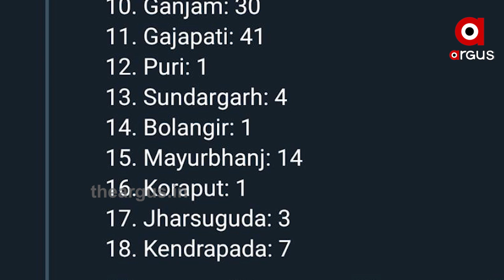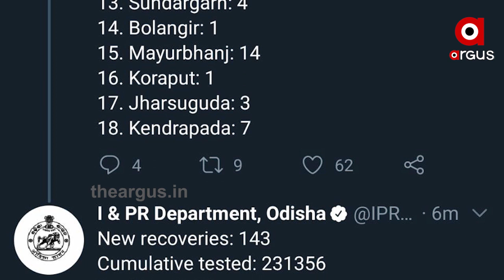ରାଜ୍ୟରେ ପୁଣି 167 ଜଣ କରୋନା ପଜିଟିଭ୍ ଚିହ୍ନଟ....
ରାଜ୍ୟରେ ପୁଣି 167 ଜଣ କରୋନା ପଜିଟିଭ୍ ଚିହ୍ନଟ ହୋଇଛନ୍ତି। ଚିହ୍ନଟ ହୋଇଥିବା ପଜିଟିଭଙ୍କ ମଧ୍ୟରୁ 150 ଜଣ କ୍ଵାରେଣ୍ଟାଇନ ସେଣ୍ଟରରୁ ହୋଇଥିବା ବେଳେ 17 ଜଣ ସ୍ଥାନୀୟ ସଂକ୍ରମିତ। ଏ ନେଇ ସୂଚନା ଓ ଲୋକସମ୍ପର୍କ ବିଭାଗ ପକ୍ଷରୁ ସୂଚନା ମିଳିଛି...